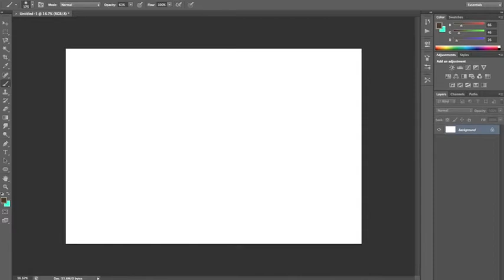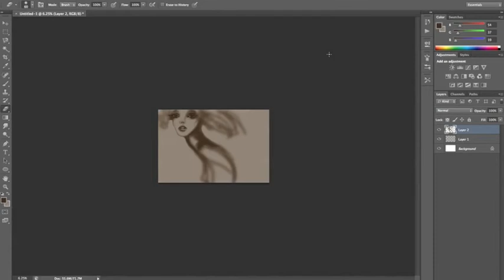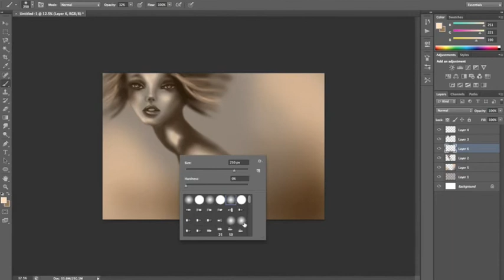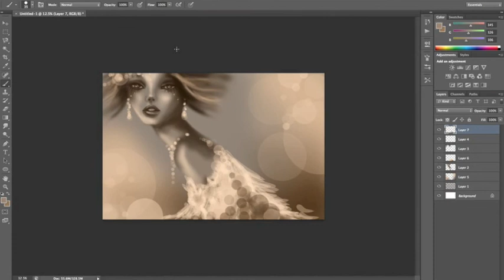Millane - photoshop time lapse